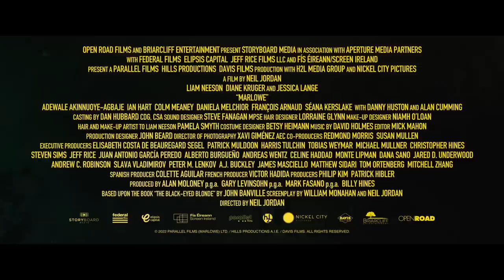MARLOWE - Official Trailer (2023) Liam Neeson, Diane Kruger, Jessica Lange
MARLOWE, a gripping noir crime thriller set in late 1930’s Los Angeles, centers around a street-wise, down-on-his-luck detective; Philip Marlowe, played by Liam Neeson, who is hired to find the ex-lover of a glamorous heiress (Diane Kruger), daughter of a well-known movie star (Jessica Lange). The disappearance unearths a web of lies, and soon Marlowe is involved in a dangerous, deadly investigation where everyone involved has something to hide.

MARLOWE is directed by Neil Jordan and written by William Monahan. The noir crime thriller stars Liam Neeson, Diane Kruger, and Jessica Lange with its producers being Alan Moloney, Gary Levinsohn, Mark Fasano, Billy Hines, Philip Kim, and Patrick Hibler. MARLOWE is coming to theaters nationwide on February 15.